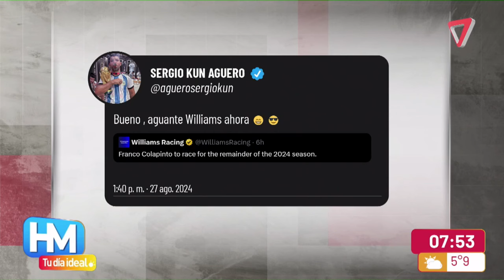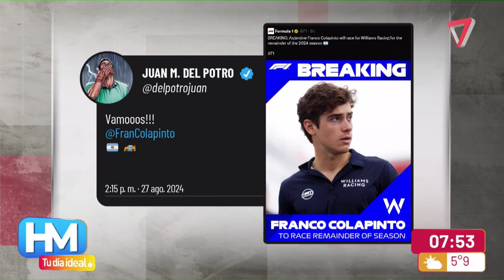Tras 23 años, un ARGENTINO competirá en la FÓRMULA 1